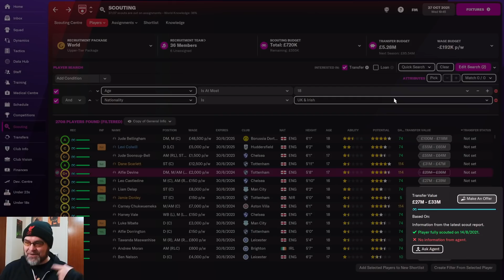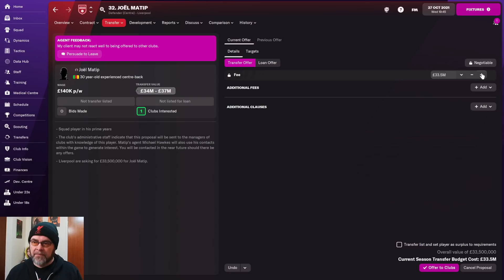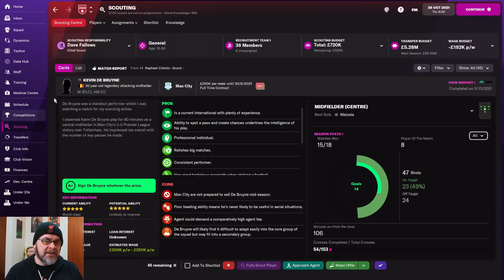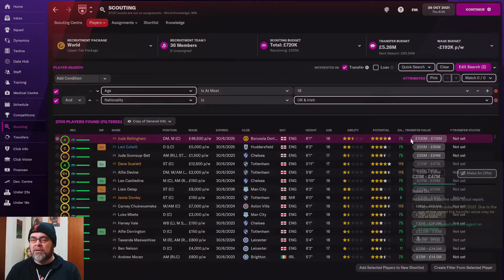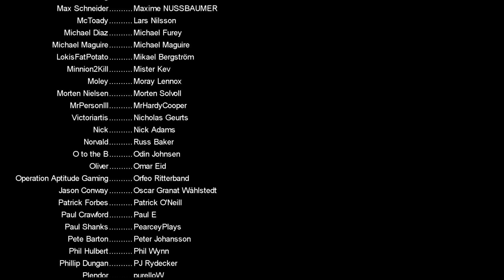Football Manager Market Value SUCKS!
I dislike the new Market Value system in FM22, I don't know what was wrong with the old system. I'd love to know your thoughts on it.  like the new system?  not bothered.  I just don't think it adds anything to the game

PC Specs:
11GB ASUS ROG STRIX GEFORCE RTX 2080 Ti
4TB Samsung 860 EVO 2.5" SSD, SATA 6Gb/s
12TB SEAGATE BARRACUDA PRO 3.5", 7200 RPM
1st M.2 SSD Drive 512GB INTEL® 760p M.2 NVMe PCIe SSD